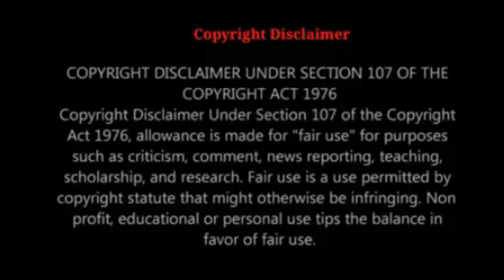INXS: Searching | 1996 ARIA Awards REACTION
Copyright Diclaimer Under Section 107 of The Copyright Act 1976, allowance is made fo " fair use" for purposes such as criticism,comment,news reporting,teaching,schoolarship,and research.Fair use is a use permitted by copyright statue that might otherwise be infringing.